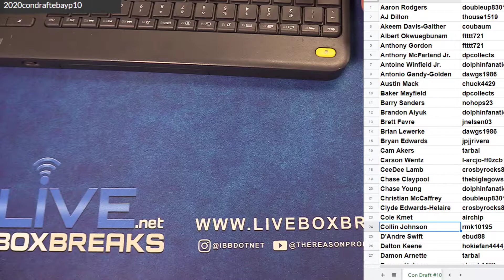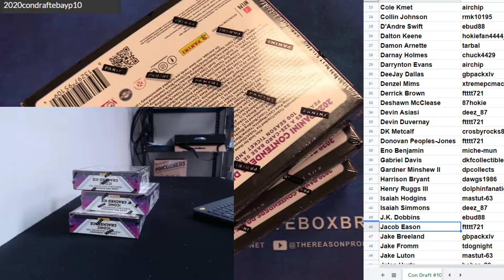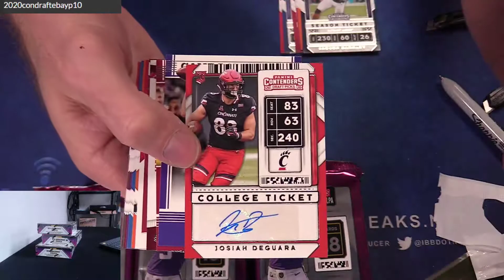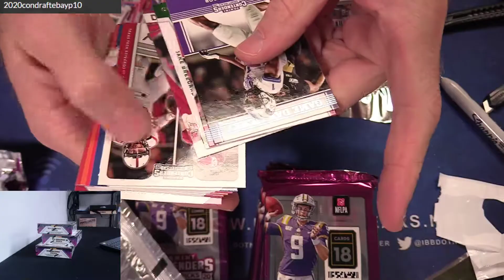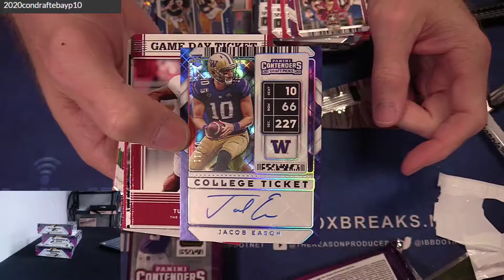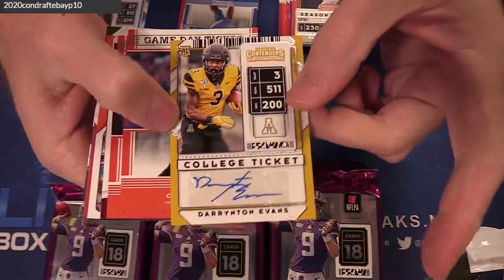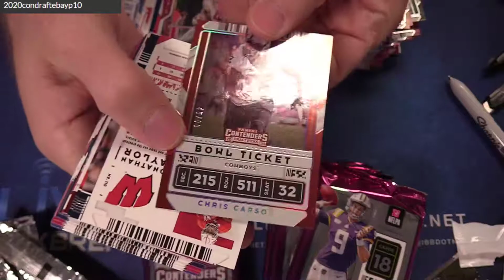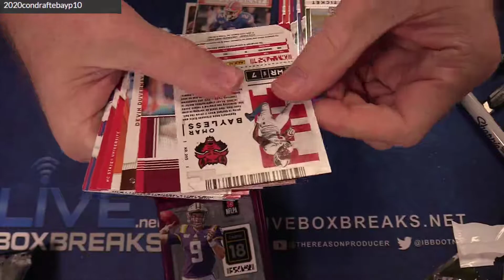2020 Contenders Draft PLayers #10 LBB EBAY